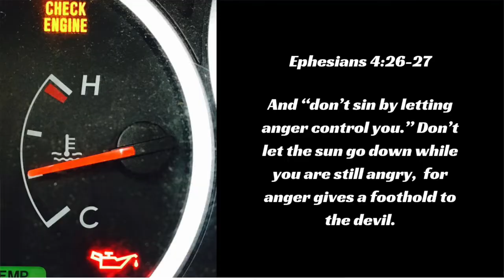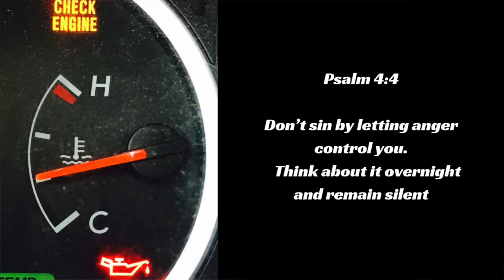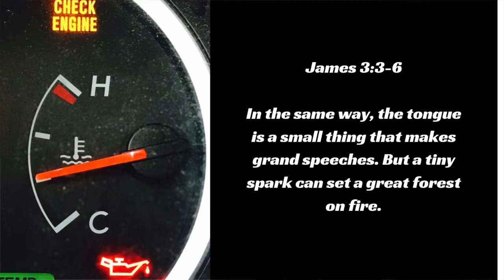Dashboard: Temperature Gauge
When the temperature gauge in your car shows your engine is too hot, you pull over and stop driving. When our anger gets too hot and threatens to control us, we ought to pull over and take a break, too.